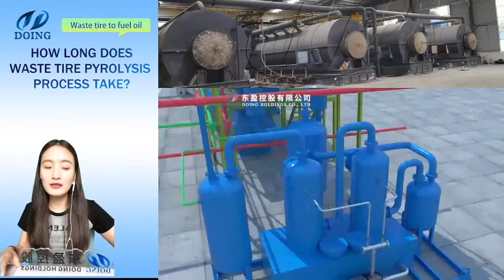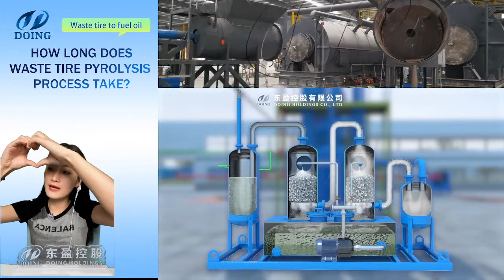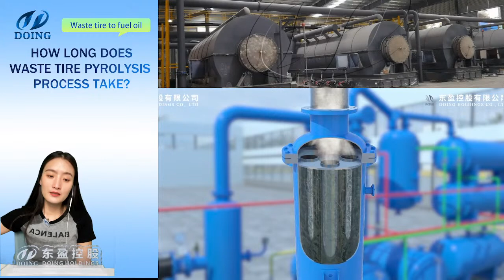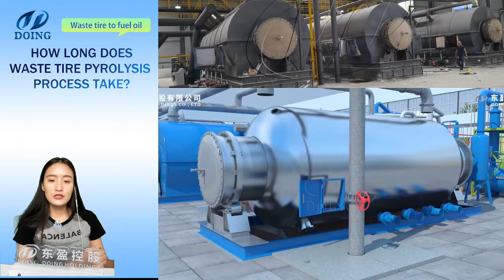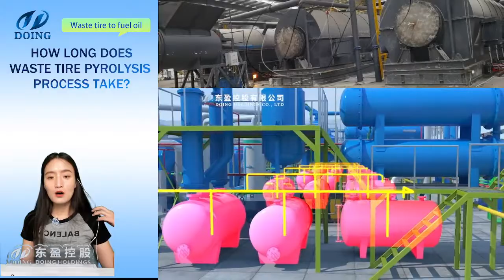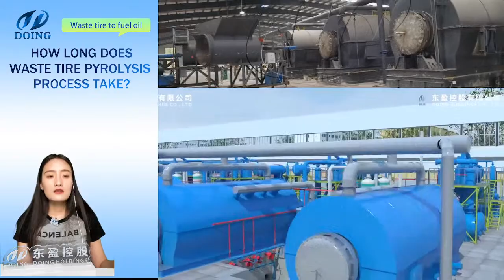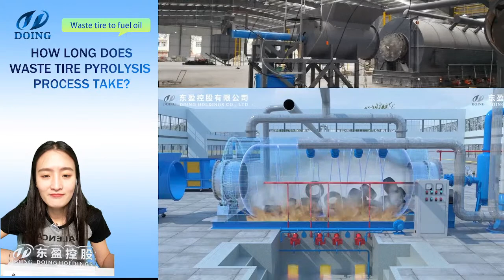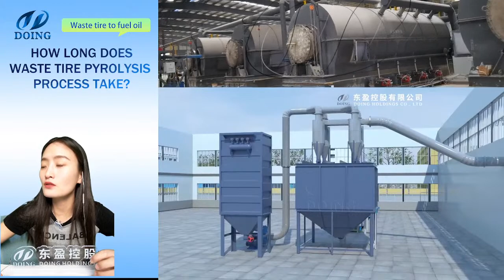How long does pyrolysis process take?---Tire Plastic to Fuel Oil Pyrolysis Plant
This video introduced the waste tre plastic to fuel oil pyrolysis process and how long it may take. The plastic to fuel pyrolysis process including:
1. waste raw materials feeding
2. heating for pyrolysis
3. oil gas condensing and collection
4. carbon black discharging
For different customers, we have different processing capacities and types of pyrolysis plant at factory price for sale. And we will offer all-around services to help you carry out the pyrolysis process smoothly.